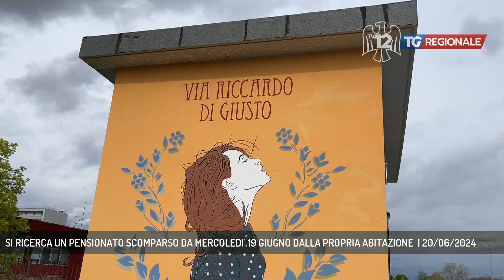SI RICERCA UN PENSIONATO SCOMPARSO DA MERCOLEDI' 19 GIUGNO DALLA PROPRIA ABITAZIONE | 20/06/2024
TG Regionale 20/06/2024 - UDINE - Si ricerca un pensionato di 82 anni scomparso a Udine.  (Servizio di Omar Costantini)  - Segui TV 12 anche sul digitale terrestre! Visita il sito tv12.medianordest.it